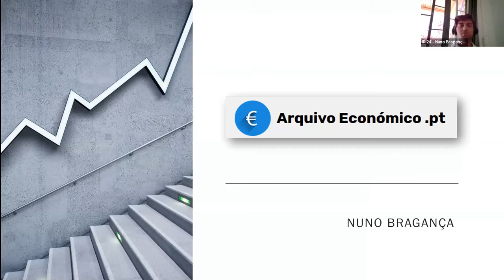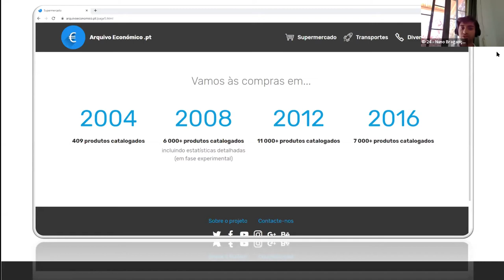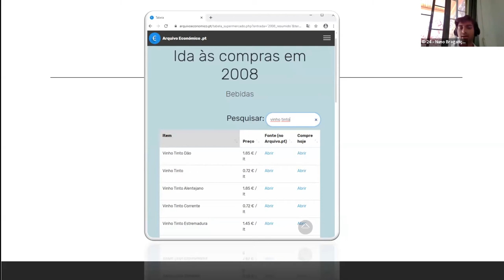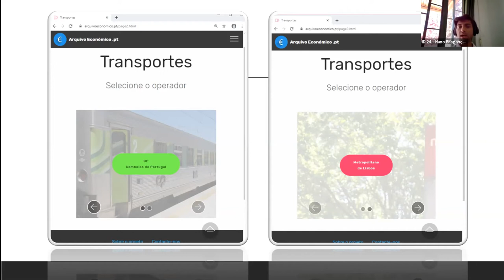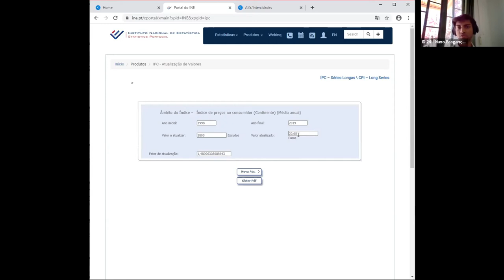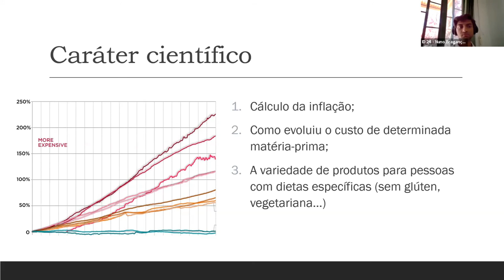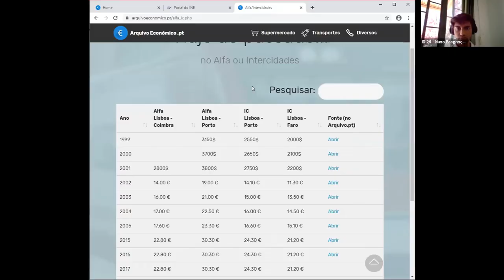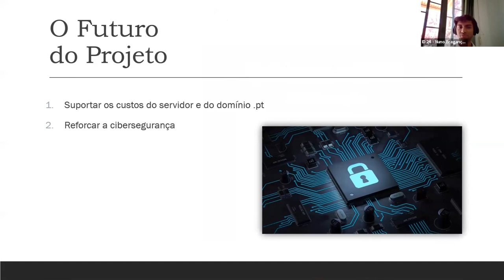Apresentação do Arquivo Económico .pt - 3º classificado do Prémio Arquivo.pt 2020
Vídeo do dia da apresentação ao Júri do Prémio Arquivo.pt 2020 do trabalho intitulado "Arquivo Económico .pt" da autoria de Nuno Bragança.
Este trabalho foi o 3º classificado do Prémio Arquivo.pt 2020.